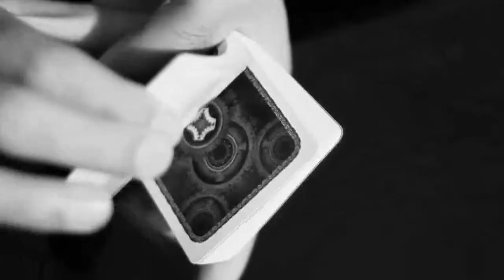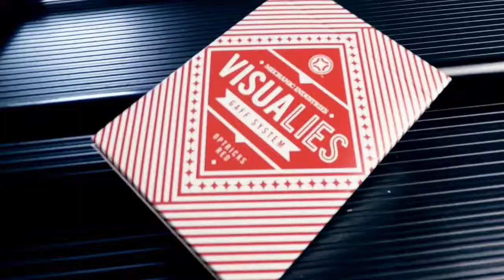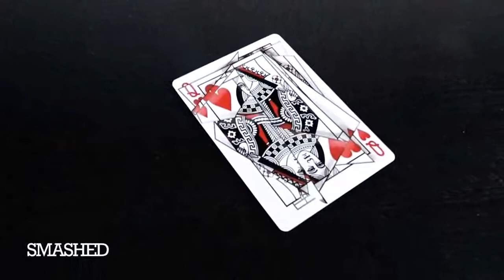Visualies Gaff System (Gimmicks and Online Instructions) by Mechanic Industries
The gaffs from the Optricks Red Deck broke new ground, opening up another dimension of magical possibilities. But we were just getting started. The new Visualies Gaff System picks up where we left off... and then some. This isn't just another gaff deck, it's a whole new system -- a totally new way to approach gaff cards.

It's the perfect extension of the Optricks Red Deck. However, you can use it all on its own, straight out the box with no other deck required. Contained within are 17 core concepts with our trademark visual style. They're not just amazing standalone tricks, you can combine nearly all of the effects into a cohesive routine. Unlike other gaff decks, we've focused on just a couple of key cards, mainly the Queen of Hearts, but also the 4 of Clubs, allowing you to combine the various tricks like never before. There are enough face cards of different values that enable you to spread to show a 'fair' deck, should the need arise.

With this system, we've engineered cutting-edge magical illusions while keeping the handling simple. All of the effects are easily achievable with a bit of practice, regardless of your skill level. We have a host of tutorials that cover each concept and offer easy-to-advanced handlings for each concept. We've also applied the Visualies approach to some classic plots in magic such as Triumph, Twisting the Aces, Transpositions, Sandwiches and Torn & Restored.

TUCK'D UP
Even the tuck case is a gaff! This allows you to display an impossibly looking empty box before producing a full deck of cards from within. An extra gaff card is included that works with the tuck allowing you to transition this unbelievable visual deception from the table to the hands - and back. Easy to achieve yet unbelievable for your audience. Kickstart your Visualies routine as you proceed.

ANAMORPHIC ANIMATION
We've extended the capabilities of the Anamorphic Queen from the Optricks Red Deck. We've animated the Queen, so she now rises through the deck. This will allow you to lose her in the deck, cut to show her in the middle, then riffle to see her visually rise through the deck before popping out into real life! You can also use the varying depths to add multi-layered revelations to an Ambitious Card routine, and more!

ANAMORPHIC BLEND
Show the Queen slowly fading through the deck or magically materializing. Do a color change to show that she sinks directly into the deck before moving on with your Anamorphic routine. A really cool card that has many areas for exploration. Links with many other the gaffs in this deck to extend and add depth to your presentations.

DROP ZONE
Uses the same depth perception technique as the Anamorphic Queen. We didn't want to leave out the Grinder Coin! Think of doing a Jay Sankey 'In a Flash' style trick, but without cutting through your favorite deck. This single card will allow you to show the coin drop through the deck before finding a selected card or popping out the bottom. Works using the same force perspective style and again opens up many possibilities. Morgan Dollar version included, heads side, so this can pass as many coins as it's only seen for a short time.

OMNI COIN
See-through deck effect! Place a coin on your hand, then the deck on top. Instantly you see through the deck before the coin vanishes. It can then be produced wherever or however you like! Designed to work perfectly with Mechanics Grip, there is also a card without the coin to extend the possibilities of this concept. Morgan Dollar version included. It just looks so good!

WARP DRIVE
Twisted warp card to use as an extra phase in your Queen routine. Simply cut out the grey side pieces to create a visual wonder! So many sleights are available that will allow you to spin the Queen and it looks like the card melts and warps around! Give it another twist and it goes back to normal... then move on with another Queen Gaff routine. We've included 3 warp cards of varying values and configurations to offer maximum flexibility.

SANDSPOSITION
A sandwich routine with a transpositional twist. You can casually spread the sandwich both ways and the 6 remains hidden. The 6 of Diamonds was chosen for this, as it is the easiest card to recognize in the spread. A carefully thought-out handling that results in a hyper visual and fooling routine.

2 distort effects create the illusion of you peeking behind the curtain, revealing the Queen in a dramatic fashion. Works with simple color allowing you to combine both gaff cards, the Queen, and basic sleights for an awesome routine. Links up with many of the other gaffs in the Visualies system.